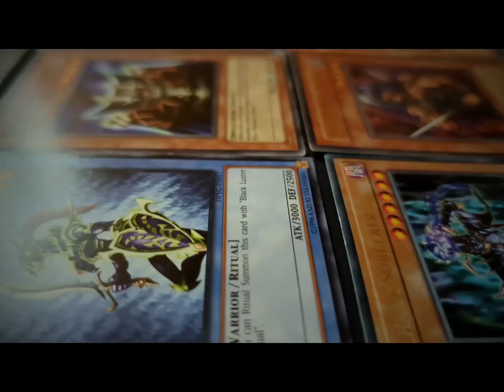Soul Control - Deck Presentation (Goat Format) - Paradox Brothers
deck, presentation, and music by para